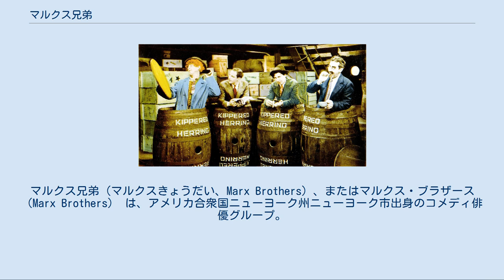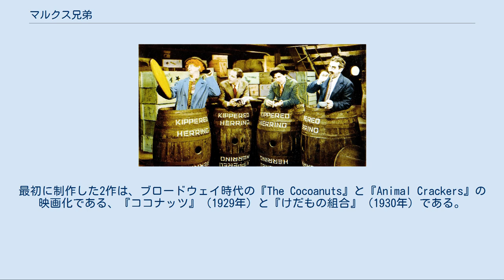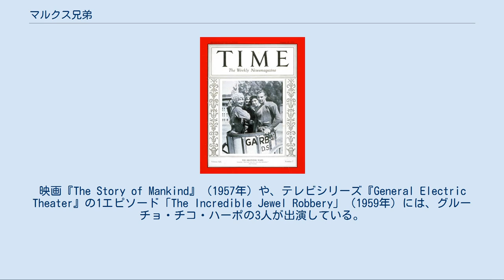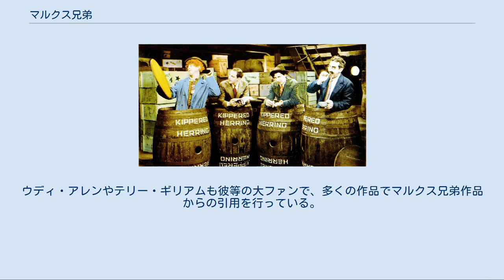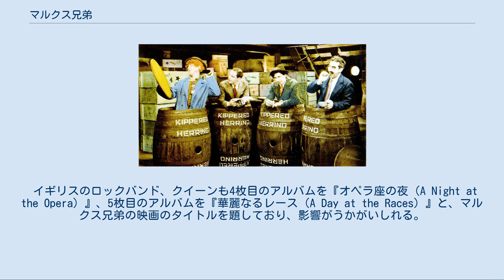マルクス兄弟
シュール・コメディ
マルクス兄弟（マルクスきょうだい、Marx Brothers）、またはマルクス・ブラザース（Marx Brothers） は、アメリカ合衆国ニューヨーク州ニューヨーク市出身のコメディ俳優グループ。
1910年代から40年代にかけて舞台・映画で活動し、のちのコメディ業界に大きな影響を与えた。
 チコ、ハーポ、グルーチョ、ガンモ、ゼッポの5人兄弟。
なかでもチコ、ハーポ、グルーチョの3人が俳優活動の中核を成しており、特にグルーチョはグループ活動が終わった後も、テレビ・ラジオに活動の場を移し成功を収めた。
 若い頃のマルクス兄弟。
両親と共に（1913年）左からグルーチョ、ガンモ、ミニー（母）、ゼッポ、フレンチー（父）、チコ、ハーポ ユダヤ系ドイツ移民（ルーツは移住当時はドイツ領、現在フランス領で住民構成としては当時ドイツ人の多かったアルザス地方である）を両親に持つ。
家庭の貧しさのため、学校を中退し、母親のミニーの指導で習い事を覚える。
自ら芸人を両親に持つミニーのもとで、兄弟はパフォーマーとしての資質を育んでいった。
ミニーのマネージメントに従って、兄弟はヴォードヴィルの旅回りの一座の舞台に立ちアメリカ全土を回る。
 実際には、1886年に誕生し同年に死去した長男マンフレッドがチコの上にいる。
 なお、「グルーチョ」の発音は「グラウチョ」のほうが正確だが、日本では「グルーチョ」で定着している。
 活動の初期から彼らは音楽の才能が卓越していた。
特にハーポのハープ演奏の技術と、チコのピアノ演奏の技術は突出しており、のちの映画では2人の演奏シーンが定番になった。
兄弟のパフォーマンスは当初は音楽中心だったが、1910年代に入り次第に喜劇を中心に活動内容を変化させていった。
1915年には末っ子のゼッポが舞台に参加し、短期間ながら5人兄弟が全員揃った公演が行われている。
その後ガンモが第一次世界大戦に徴兵されたため、グルーチョ・チコ・ハーポ・ゼッポの4人兄弟での体制が生まれた。
この間に、彼らはそれぞれのキャラクターが確立していった。
グルーチョは口ひげや、前屈みの独特な歩き方で早口でまくしたてる性格を、ハーポはまったく喋らないスタイルを、チコはイタリア訛りの喋り方を設定し、これらのキャラクターは後年まで演じられた。
ゼッポは演技に際だった特徴をつけず、突っ込み役に徹していた。
彼らの演劇は上流社会を風刺することが多く、アドリブを多用した自由な形式が特徴的だった。
 その独特のユーモアが人気を博し、1920年代には兄弟はアメリカを代表する喜劇グループに成長した。
彼らはミュージカル・レヴュー『I'll Say She Is』（1924年 - 1925年）でブロードウェイに進出、雑誌『ザ・ニューヨーカー』の批評家アレクサンダー・ウールコットに絶賛されたことで注目される。
続いて2つのミュージカル・コメディ『The Cocoanuts』（1925年 - 1926年）と『Animal Crackers』（1928年 - 1929年）を世に放った。
 『タイム』誌の表紙を飾る（1932年） 4人の兄弟は1929年にパラマウント映画社と契約し、映画業界に乗り出した。
最初に制作した2作は、ブロードウェイ時代の『The Cocoanuts』と『Animal Crackers』の映画化である、『ココナッツ』（1929年）と『けだもの組合』（1930年）である。
第3作『いんちき商売』（1931年）からはオリジナルの内容となり、第4作『御冗談でショ』（1932年）は『タイム』誌の表紙を飾るほどのヒット作となった。
 世代的には、「サイレント・コメディ映画」の喜劇王たちと比較すると、チャールズ・チャップリンと同世代で、バスター・キートン、ハロルド・ロイドよりは年上だった。
が、映画がトーキーの時代となり、しゃべりと音楽で笑いを取る彼等の出番が来て、ようやく映画が作られるようになった。
そのため、映画が作られ始めた時点で彼等の年齢は既に、40代前半から30代後半であった。
その（当時としては）高年齢で、あれほどの動きをみせたのは、長年の舞台での修練の賜という他ない。
 兄弟が人気絶頂のころ、チャップリンが「せめて君たちのように喋れたらなあ」とグルーチョにこぼすと、「あなたはあれほど稼いで、まだ欲張るのかね」と言い返されたというエピソード...